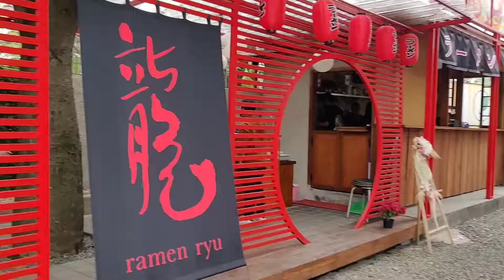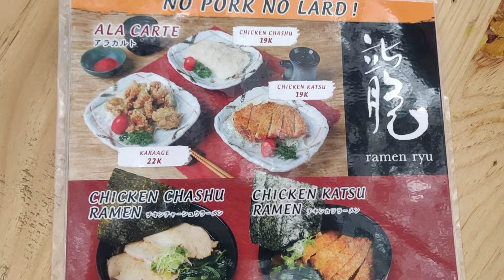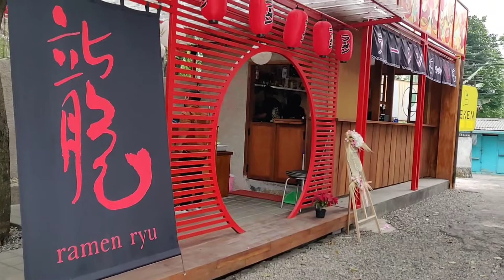Ramen Ryu Bandung • Short Review Menu, Cara Pesan, dan Bayar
Ramen Ryu
Jl. Mekar Mulya, Cipadung Kulon, Kec. Panyileukan, Kota Bandung, Jawa Barat